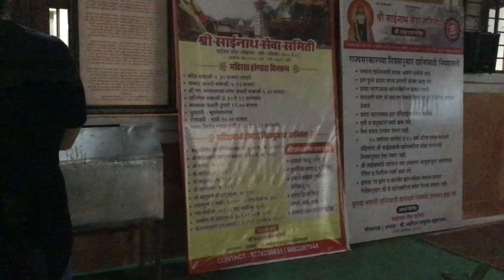SHIRDI SAI BABA DARSHAN | MUMBAI DARSHAN | SHIRDI YATRA | MUMBAI TELUGU TRAVEL VLOG | PARU RAVI VLOG